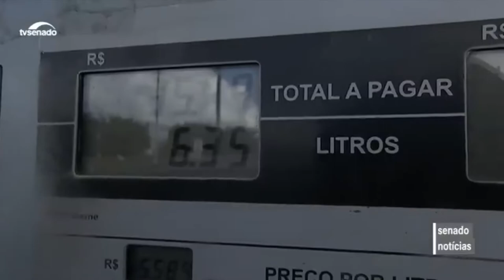SENADO APROVA AUMENTO DO AUXÍLIO BRASIL E CRIA O PIX CAMINHONEIRO E TAXISTA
| BRASIL |